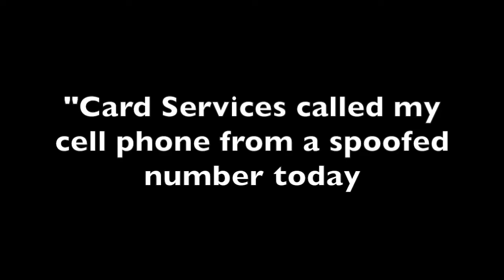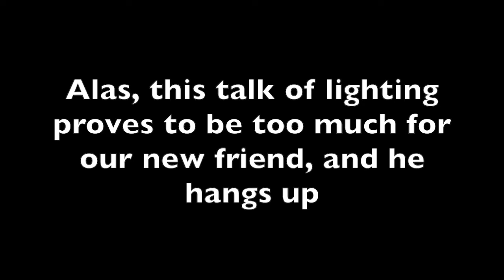Jolly Roger bot strikes again